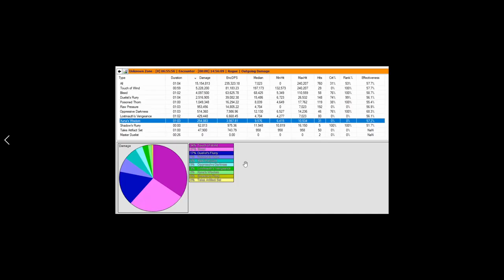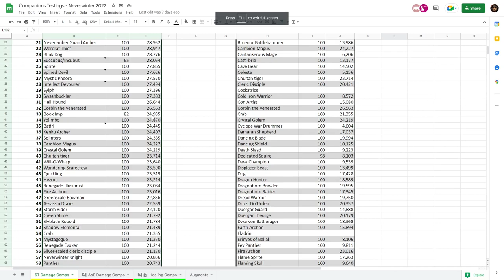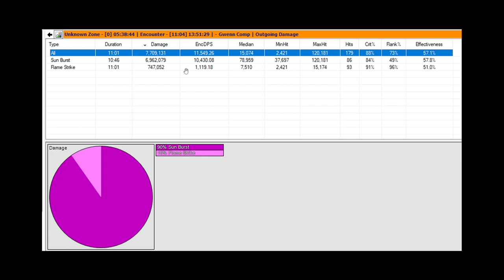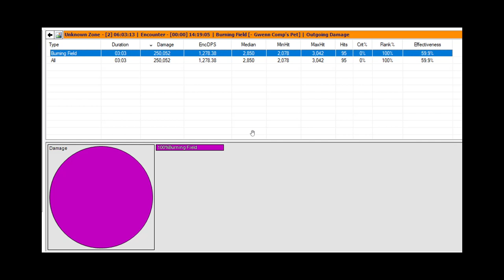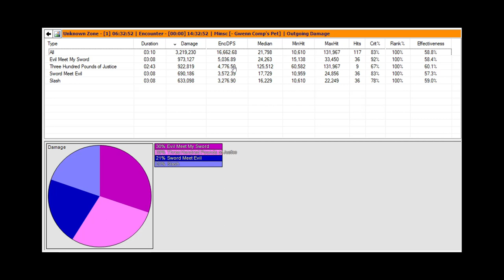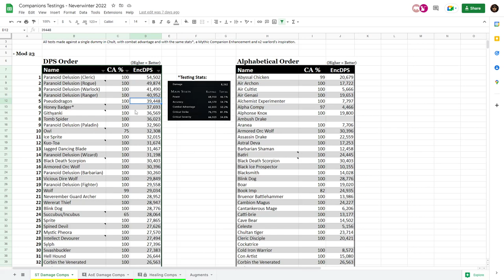BUYER BEWARE: *BEST* Companions in "Elite Pack" Testing them ALL! (scam rng) Drop Rate! -Neverwinter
An unbound companion choice pack has a chance to drop from Elite Refinement Packs for a limited time! In addition, all items in the Refinement category are on sale this weekend!

Refinement pack & sale begin Thursday, August 25 at 7:30am PT
Refinement pack & sale end Thursday, September 1 at 7:30am PT

This Neverwinter Elite Pack contains a player choice of:
- Corbin the Venerated
- Alphonse Knox
- Sergeant Knox
- Xuna
- Makos
- Celeste
- Minsc